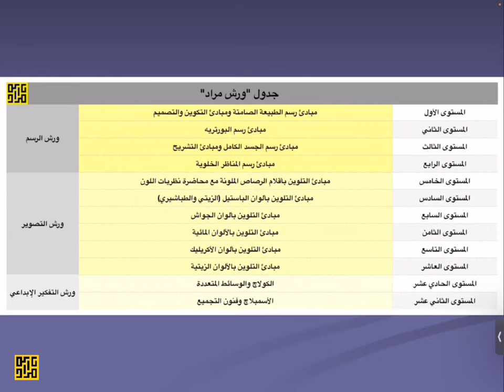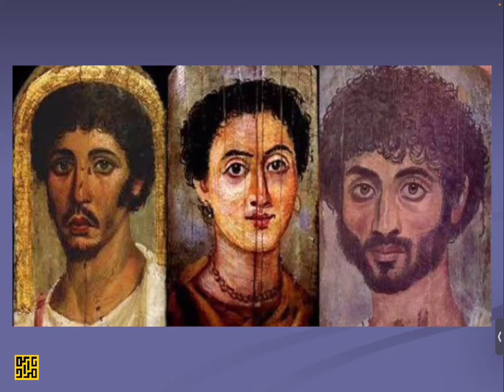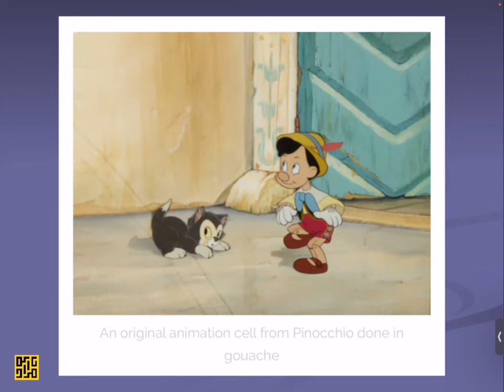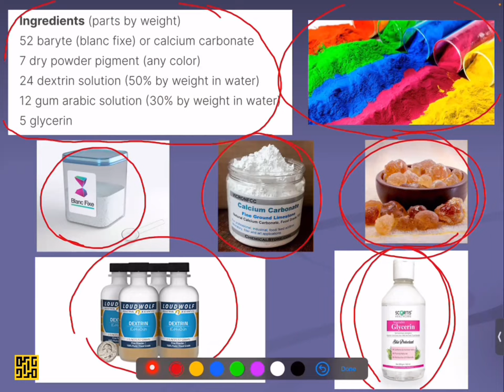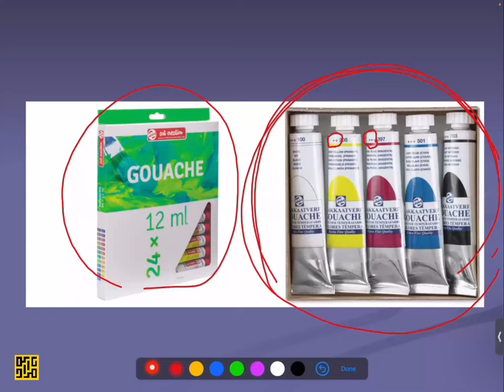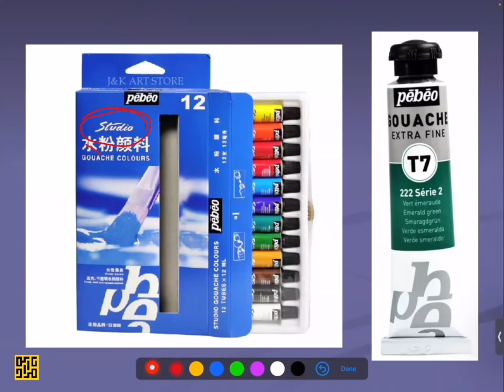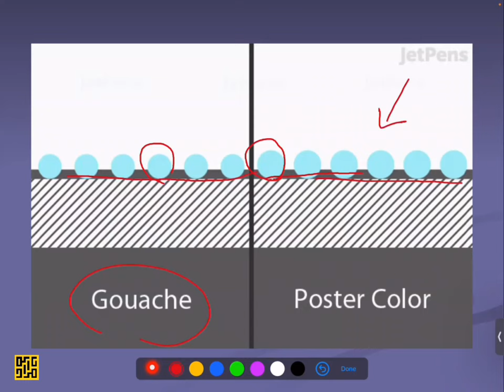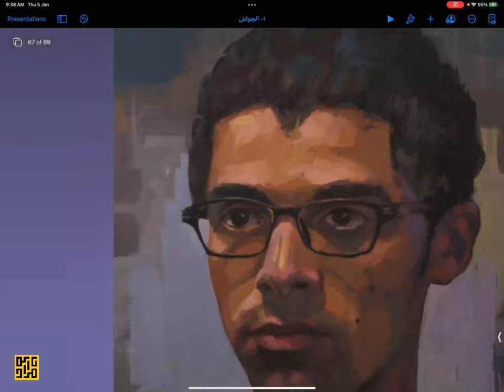محاضرة عن ألوان الجواش / مراد درويش